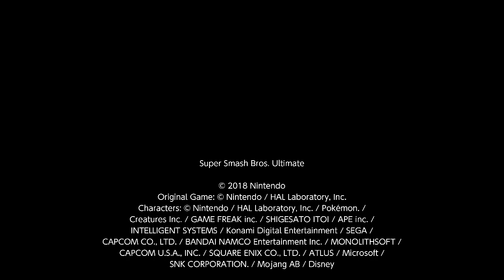Super Smash Bros. Ultimate For Fun Battle Arenas #10893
This match was in Nagisu's Arena, wopperbest is Pichu, Wyatt is Mario and I am Sephiroth. I am Twizell.